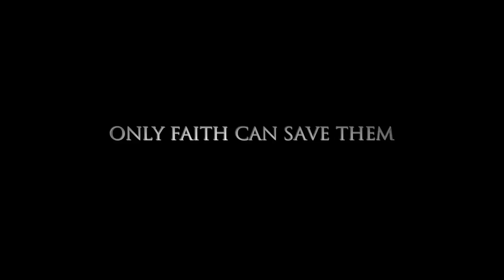"The Encounter: Paradise Lost" Movie Trailer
Set seven years after the 2004 tsunami that hit Thailand, this movie once again finds a group of strangers stranded in a resort about to get hit but a mayor storm with no way out.

With a bigger budget and a more serious tone that its predecessor, this movie hit and hits hard. Bruce Marchiano once again reprises the role of Jesus Christ and is as good as ever. The most notable actor in the film is David R White (who is in many Christian movies of late) playing Rik Caperna. Not a great actor (yet), you always enjoy watching him on screen. His portrayal just makes you want to slap him to his senses. Robert Miano who plays Bruno Mingarelli shows what a good actor he is, and newcomer Ammy Chanicha is awesome as his recovering addict wife Mimi Mingarelli.

This movie makes you think and appreciate what you've been dealt in life. Watch it, you won't regret it.